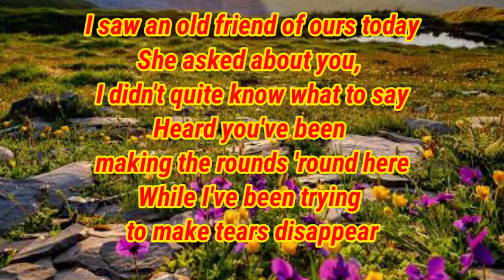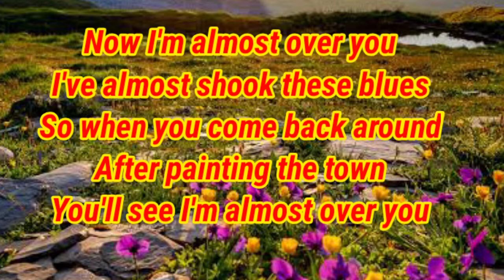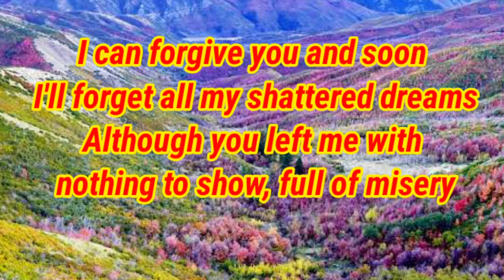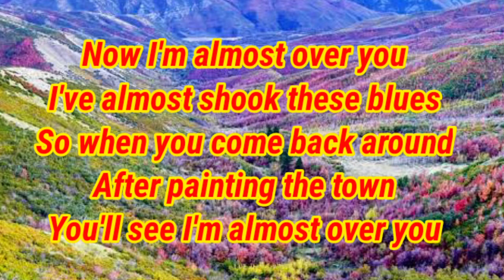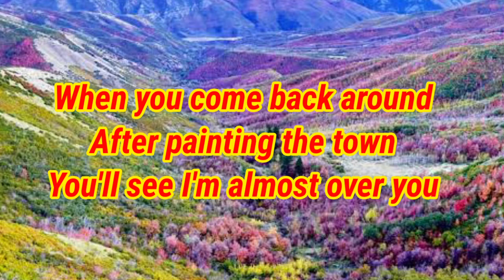Almost Over You by Sheena Easton